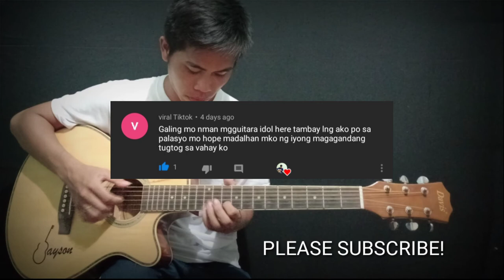SECRET LOVE SONG - LITTLE MIX | FINGERSTYLE GUITAR COVER | JAYSON MOGELLO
Secret Love Song - Little Mix (Fingerstyle Guitar Cover)

Played by: Jayson Mogello
Standard Tuning